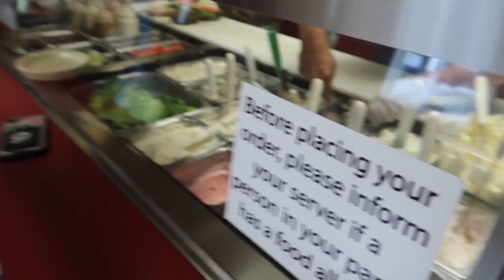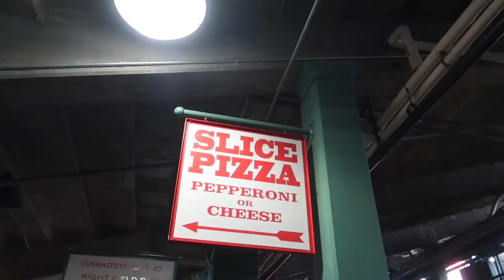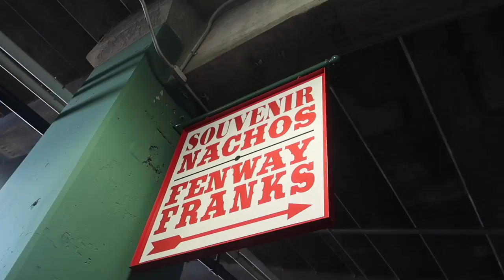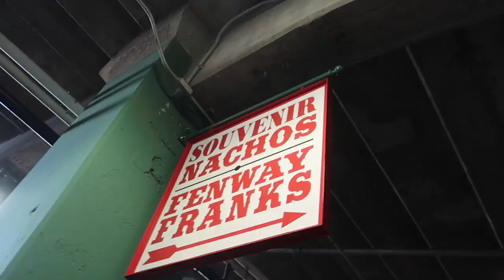ON THE FIELD WITH THE BOSTON RED SOX VLOG!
your boy made it on the field at fenway park AND got to see a red sox win...all around a great day. HOPE YOU ENJOY!

VLOG 337

you like that vlog?